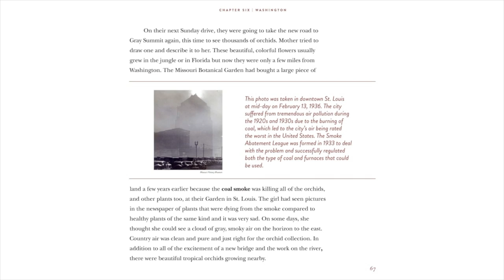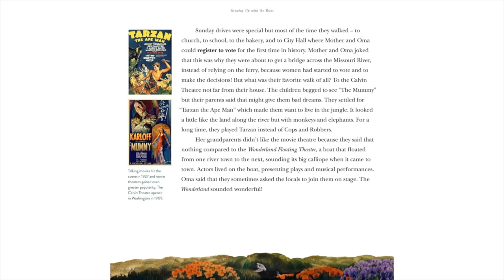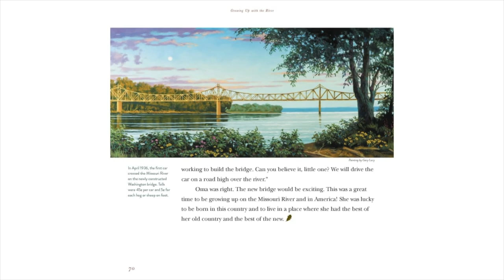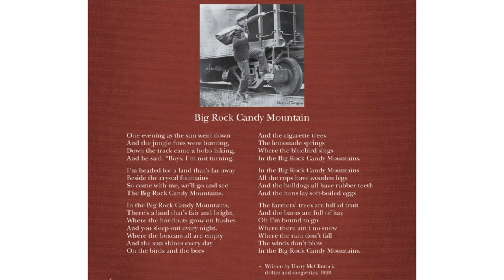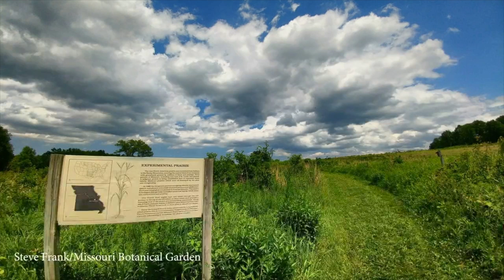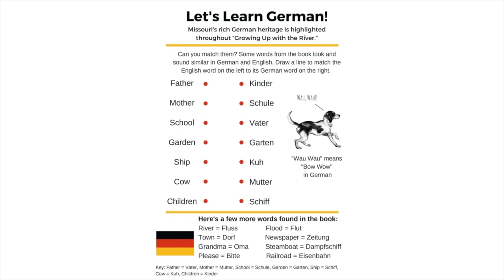Growing Up with the River | Chapter 6 | Washington, MO: 1932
Today we embark on Chapter 6 our virtual storytelling journey that brings the book, “Growing Up with the River: Nine Generations on the Missouri” to life. Today we will explore Washington, Missouri the year is 1932. Even though the country was in the Great Depression, the Missouri River was creating activity in Washington – both on the river and in its busy downtown. Projects to tame the flooding of the river were underway and the construction on the city’s first bridge across the Missouri was about to begin. A few miles east in Gray Summit, the countryside provided a refuge for a valued orchid collection from St. Louis.

Today’s chapter will be presented by former art teacher and professional storyteller January Kiefer, with special guest Dr. Peter Raven.